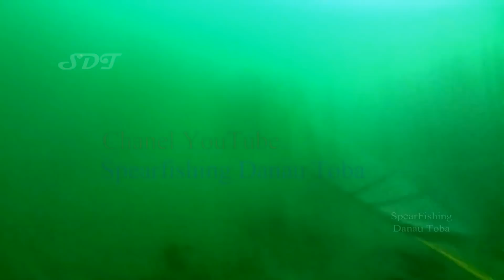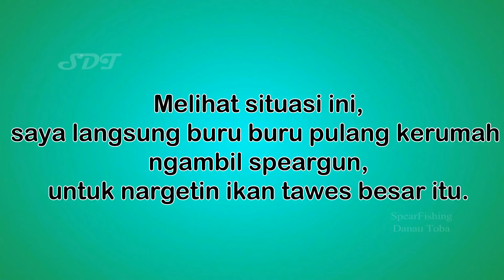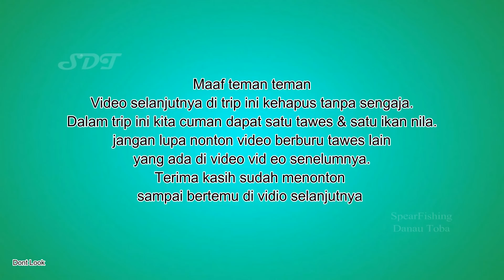Nembak ikan tawes besar, Sebelum turun di pantau dari atas dulu. Spearfishing danau toba.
Teman teman @SpearfishingDanauToba dalam video kali ini saya akan menembak ikan tawes besar di danau toba. Sebelum turun kita pantau dari atas keramba atau jaring apung dulu.

nonton juga vidoe seru lainya...